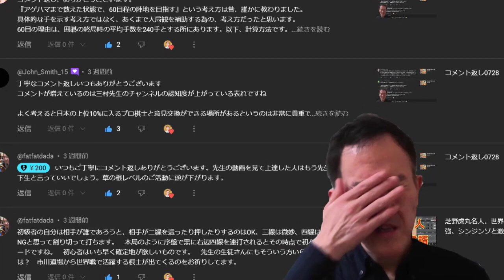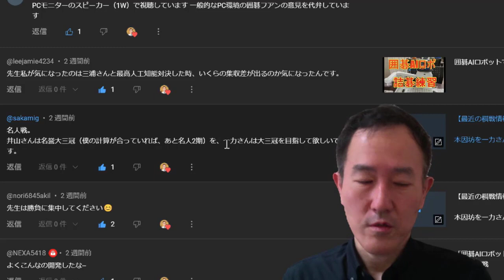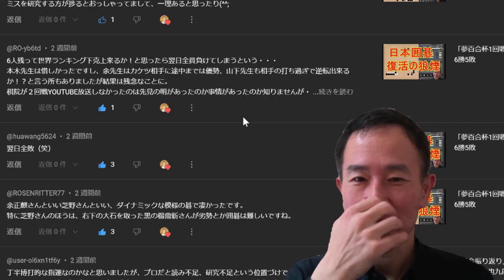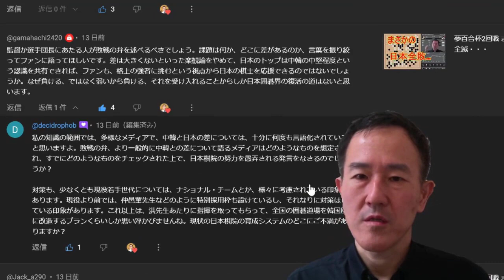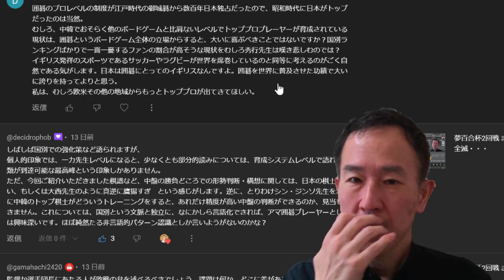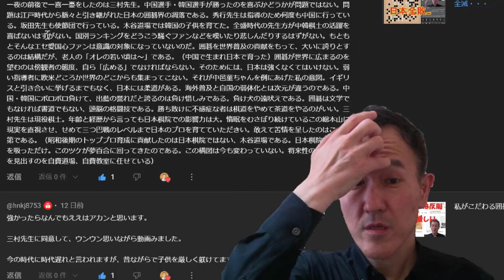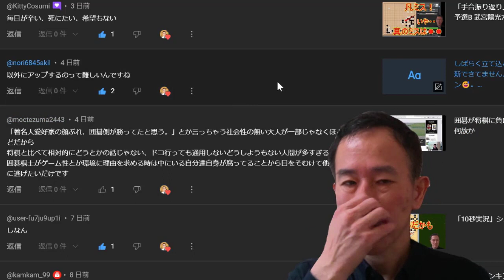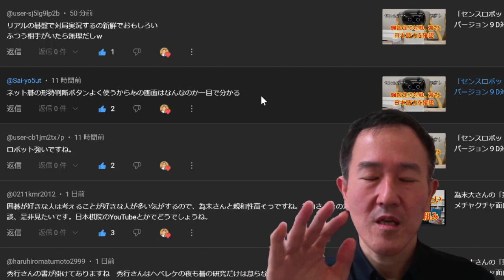コメント返し20230819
大分溜め込んで3週間分のコメント返しです。
否定的なニュースと、超マニアックな話題（刺さった人だけ）の時にコメントが増えるようです。

囲碁棋士九段　三村智保

【囲碁サロン天元】 一度お越しください😀